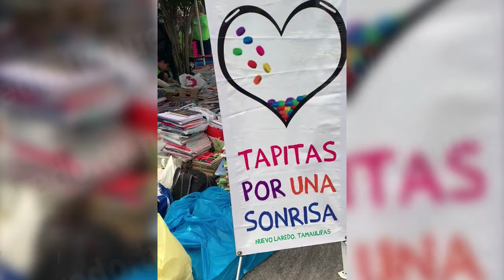Tapitas por una sonrisa realiza reciclatón 2019